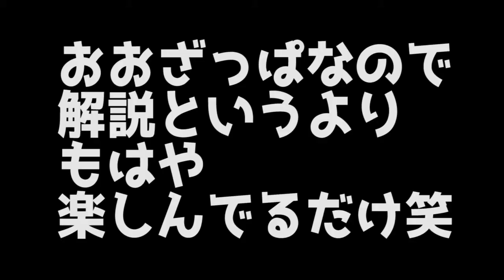モンスト 攻略 鉄扇公主 で ええじゃないか！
モンスターストライク の 鉄扇公主 クエスト に 挑戦！最後のほうで軽く 踊り ます笑 編成は、クシナダ ハンターキング スサノオ とフレンドのです(名前忘れた笑)
みんなUNITEしてね！
UNITEする=いろんな意味
例えば、動画を見る、チャンネル登録する、コメントする、シェアする、ブログを見る、ツイッターでフォローする、フェイスブックでいいねやシェアをするなどなど

GPHはGamePlayerHideの略です。
意味はゲームするHideっていうシンプルなものですよ＾＾
ぜひHideって呼んでね！

GPHのライブを見るならKamcord
インストールリンク！

◯GPHのLINE公式アカウントはこちら！
友達になってください！

GPHとつながるSNSへは
コチラからアクセス！

◯アメブロでブログをCheckしてね！